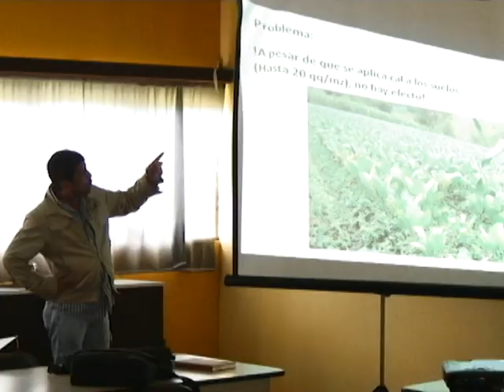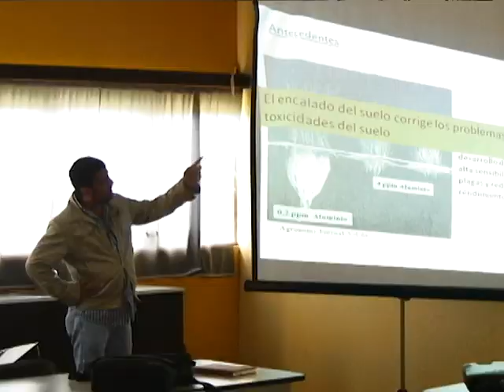Productores de papa del pais son asesorados por Senasa